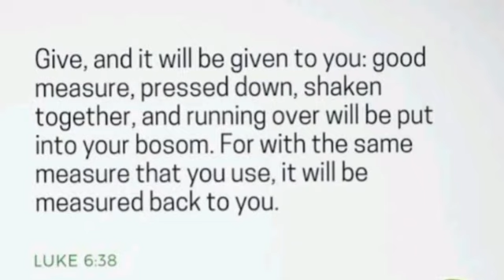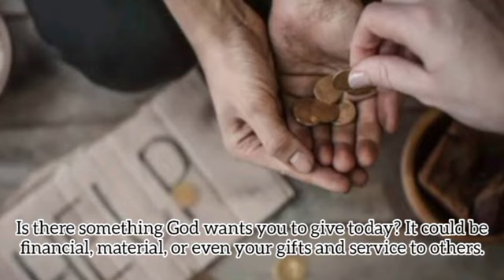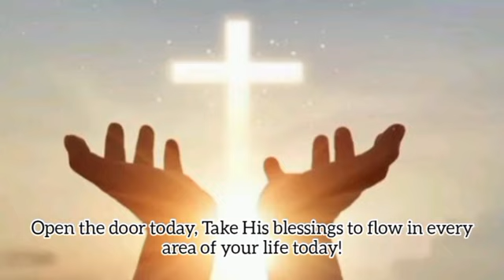Mentalitas Melimpah - Renungan Pagi 13 Okt 2023